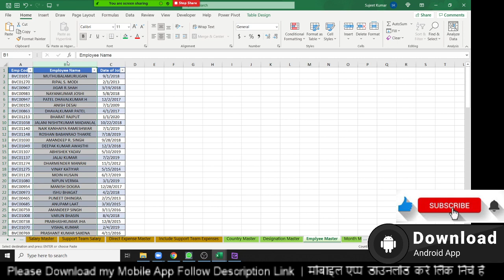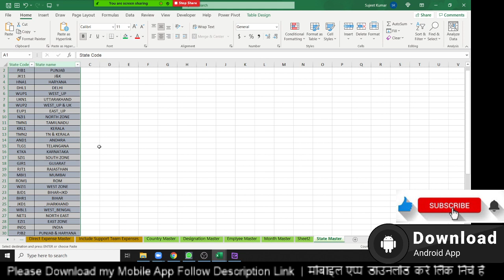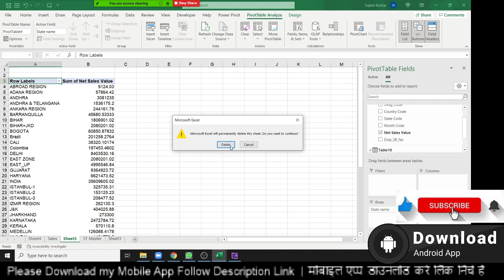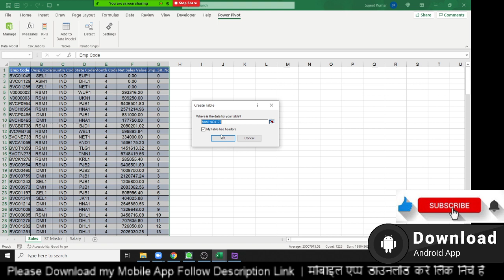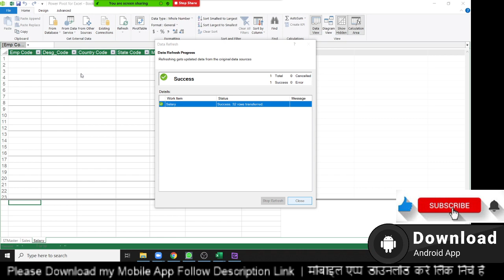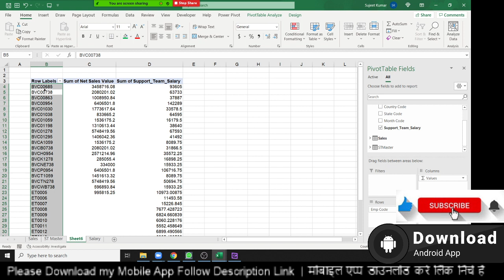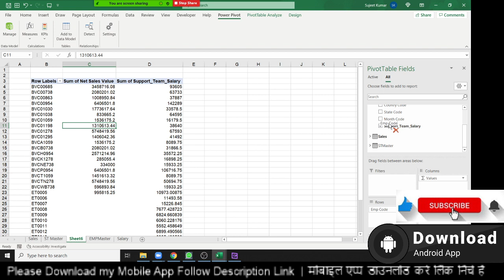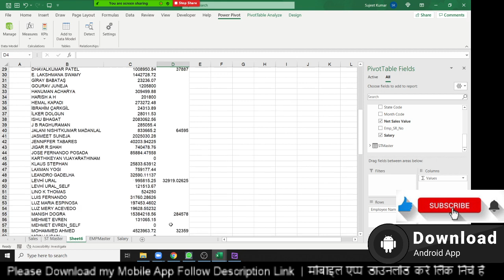Power Pivot Classes in Hindi